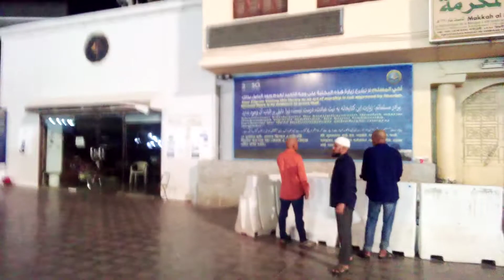NABI JI KE GHAR//JK BLOGE HOUSE//MACCA//SAUDI ARABIAN BLOGE